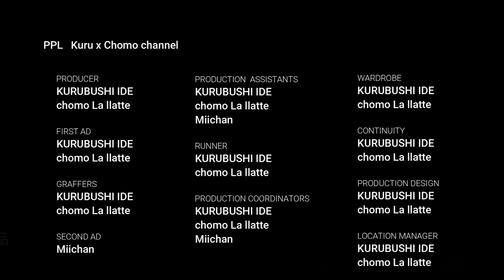○UMP OF CHICKENとかいうゲームが まんまアレだった件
明日が僕らを呼んだって返事もろくにしなかったクルチョモchannelです！

ドンキで見つけた５００円ゲームシリーズ！！
(店舗によって値段差ある可能性あり)

その名もジャンプオブチキン！

名前的に早くもギリギリな感じしますがwww

しかもこのゲーム、
あの有名なゲームに似ている気が。

沢山のツッコミポイントを見て見ぬふりして
望遠鏡を担いでいきました。

さぁゲームの時間です。